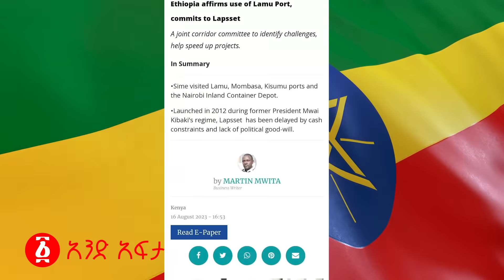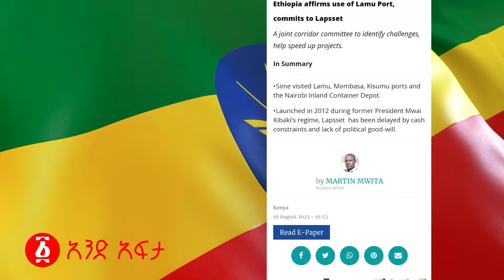“ቶሎ አቁሙ ምንም አልቀራችሁ ካልሆነ . .” | በመጨረሻም አብይ ኢሳያስን እሺ አሉ! | ፋኖ ሲጠበቅ ሌላ ጦር ድንበር ሰብሮ ለመግባት . . | Ethiopia